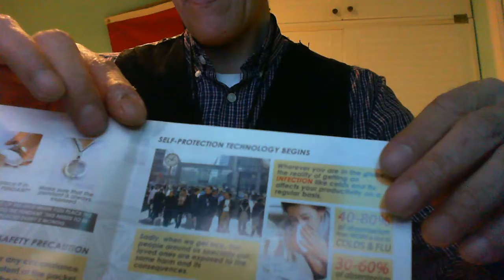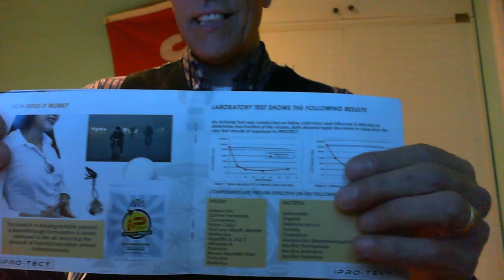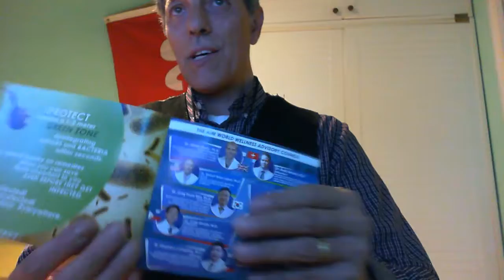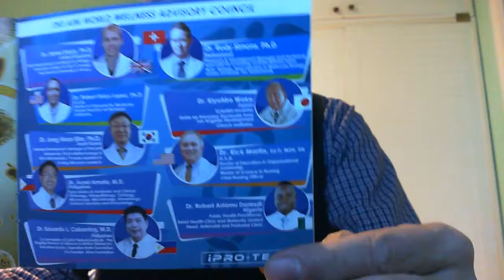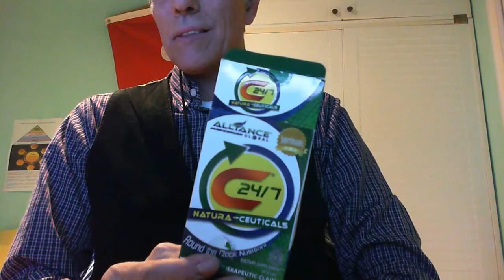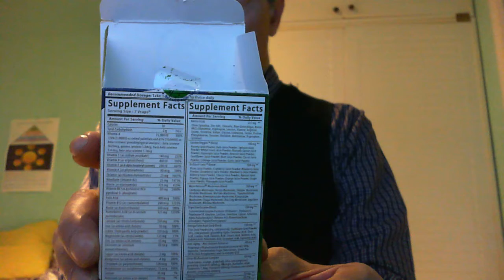iPRO-TECT 24/7 - Sostituzione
Medaglione antivirale AIM Global  IP 24/7   iPRO-TECT
60 gg di protezione crea una nuvola intorno a te che ti protegge dai virus
il prodotto è Made USA   non è cinese !!
Ottimo per i ragazzi adolescenti